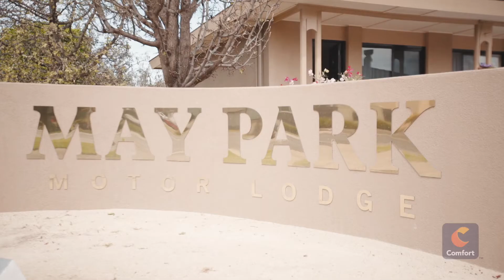Where to go in Horsham, Victoria - Comfort Inn May Park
Visit popular places in Horsham like the Horsham Botanical Gardens, Wimmera River, Green Lake, and Weir Park. Explore hidden gems and travel like a local when you stay at Comfort Inn May Park